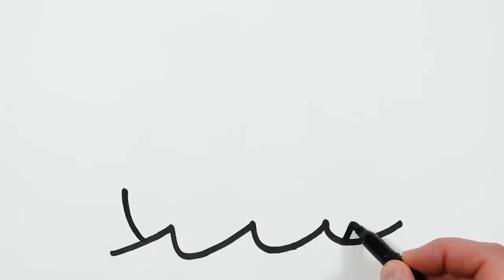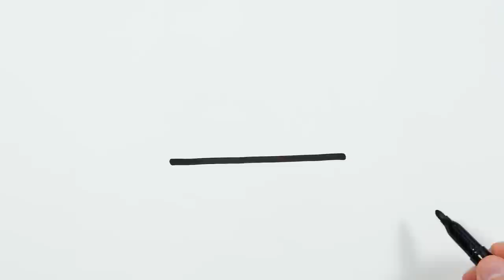Ship Drawing, Painting, Coloring for Kids & Toddlers | Let's Draw, Paint Together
Let's learn how to draw a ship easy drawings together. Come and paint with me...